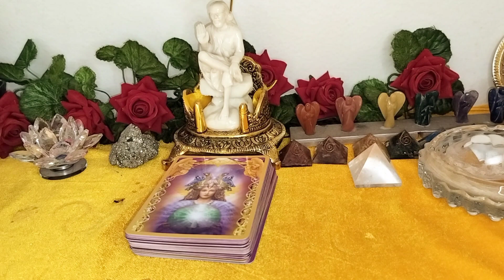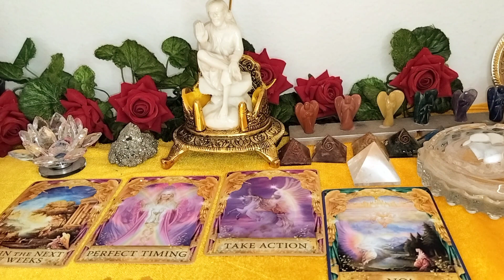ANGEL'S MESSAGE FOR YOU